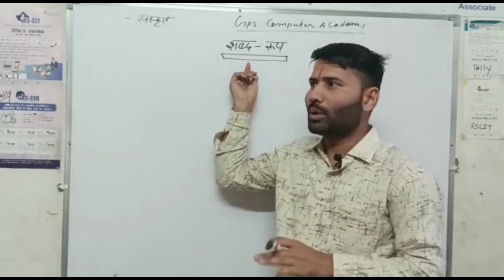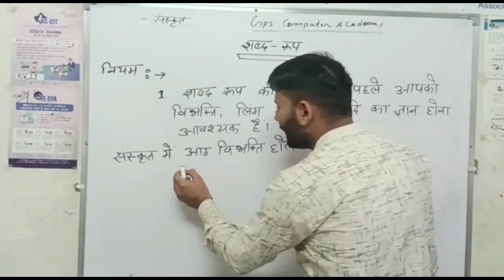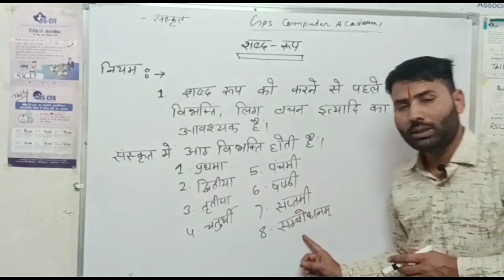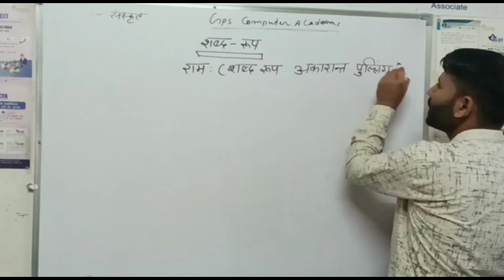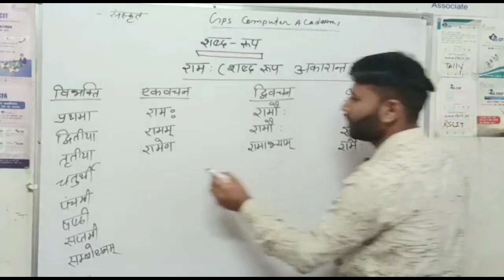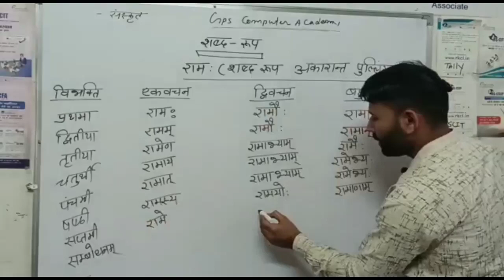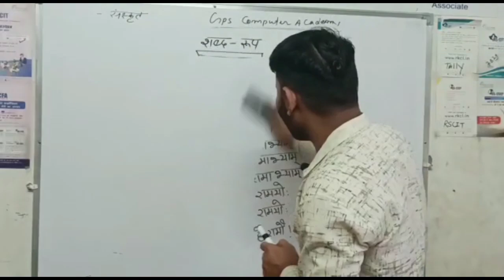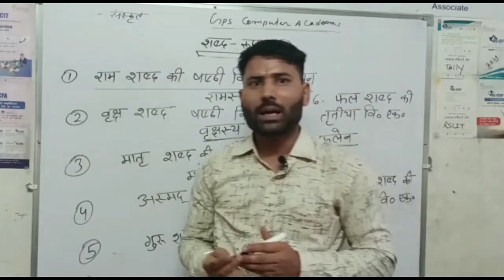sabd rup in sanskrit(संस्कृत में शब्द रूप) class-10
sabd rup in sanskrit(संस्कृत में  शब्द रूप) class-10 rbse/ cbse  board
@by A.k shastri
@gps computer Academy
free study on you tube